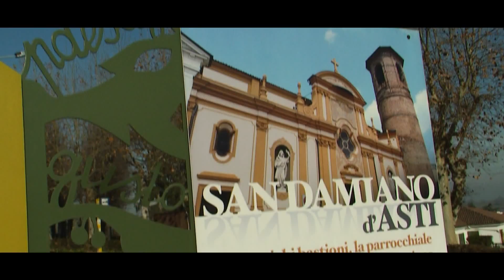7° Trofeo delle Merende N° 46 Tabacco Pozzo